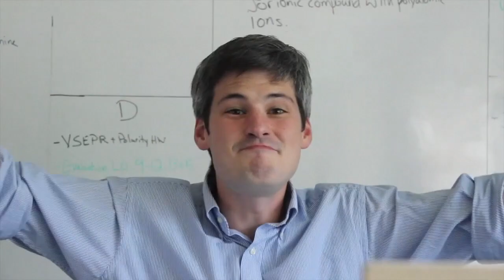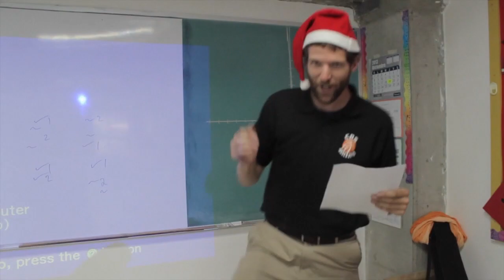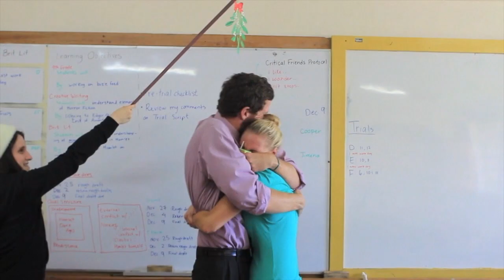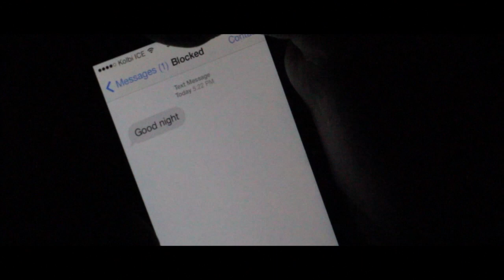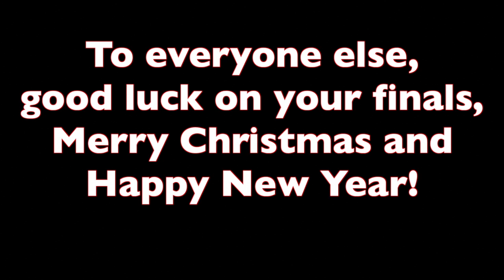The Broadcast- Episode 6 (Holiday Edition)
The Broadcast is a student produced show for the Country Day High School.